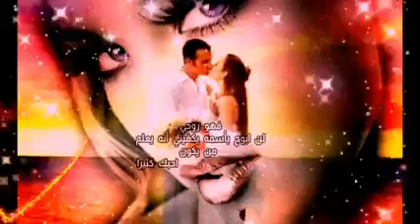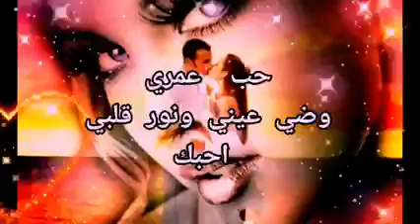موسيقى حزينة وكلمات حب مؤثرة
ماكنت أعلم ان الصمت ناطق
           حتى سمعتك في صمتك تناديني
                    فهذا اشتياق الروح 💔

الله لايحرمني منك 😍 😍 😍